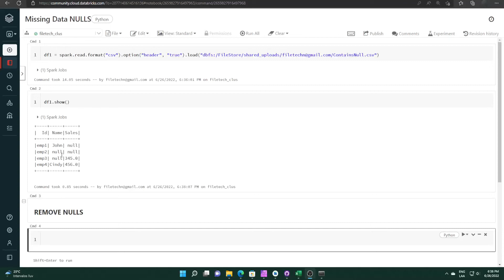PySpark - How to Remove NULL in a DataFrame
👉 ACCESS webpage ►